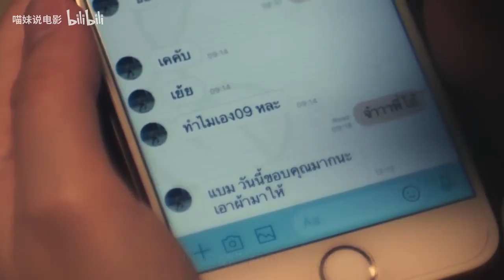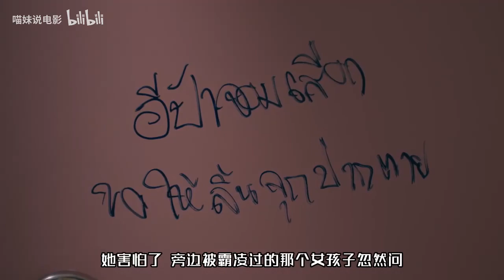女孩脸上忽然有臭味，所有人都不敢接近，皆因情敌偷偷写了一行字《禁忌女孩之魔墙（上）》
《禁忌女孩之魔墙（上）》